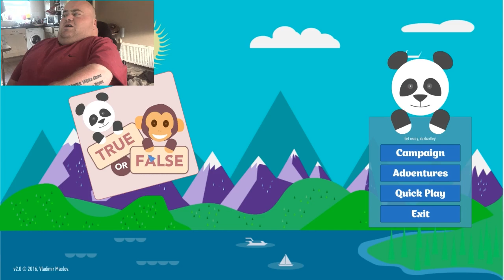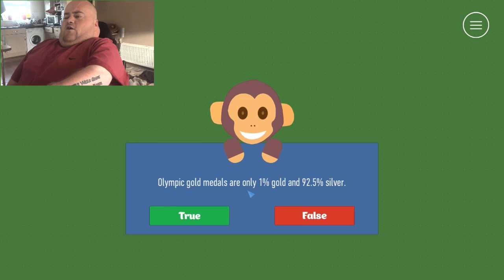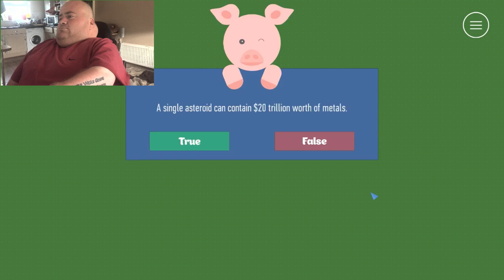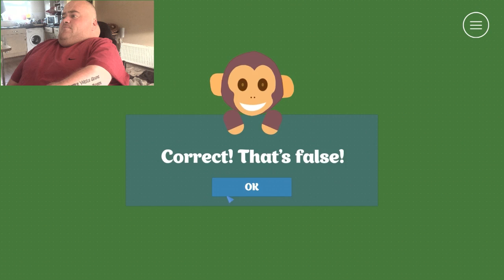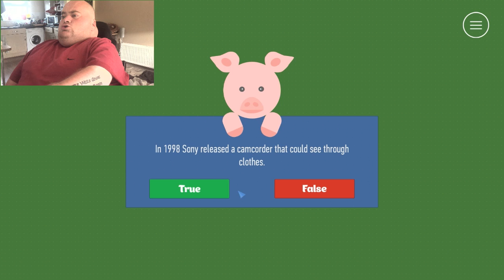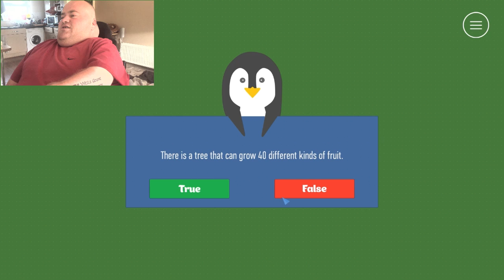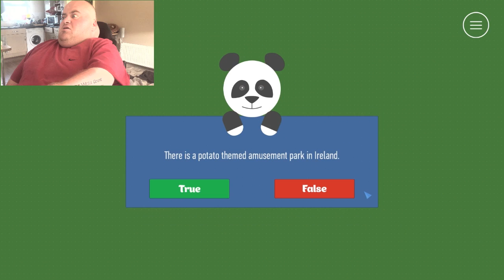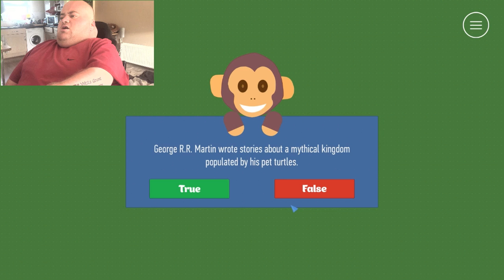POTATO THEME PARK????? | True or False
I Have A Rare Condition called Arthrogryposis Multiplex Congenita. I have really limited movement in both my arms and legs.